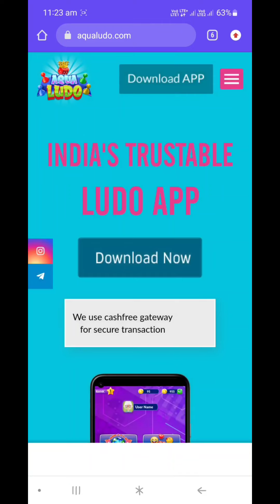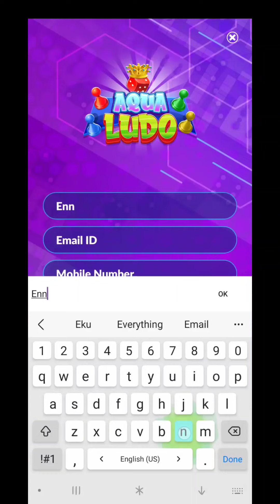Ludo Real Money Game | Ludo Khel kar paise kaise kamaye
App link-
Hi, I am using Aqua Ludo gaming APP and earning 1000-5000 rupees daily by playing online Aqua Ludo game.

74AP7SPU

ludo real money game
ludo real
ludo real money
ludo khel ke paise kaise kamaye
2022